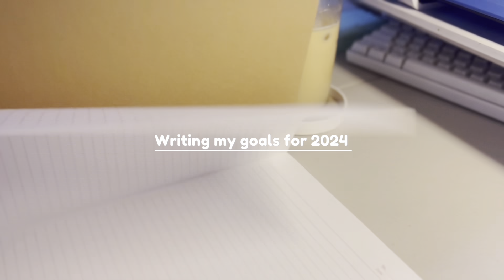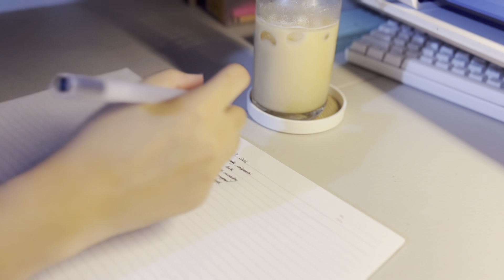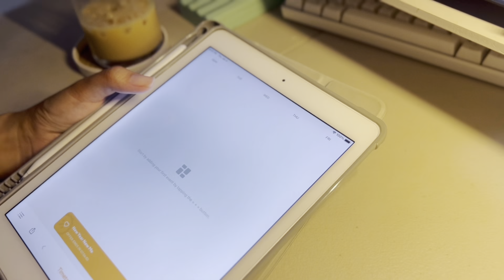Productive vlog : How to start for a new sem in college; Productive days; Reset vlog 🫧 2024 Goals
Free Music for Videos 👉 Music by Mason Murphy - He Would Say